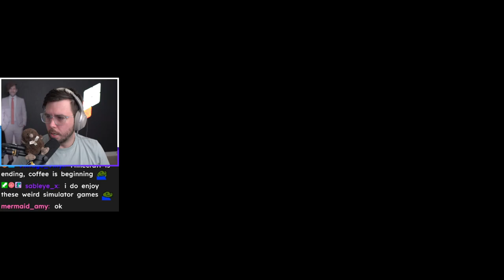Milk drinks SUCK! (Streamed 1/16/2023)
Zeuz shows how bad milk drinks are and shuts down his coffee shop